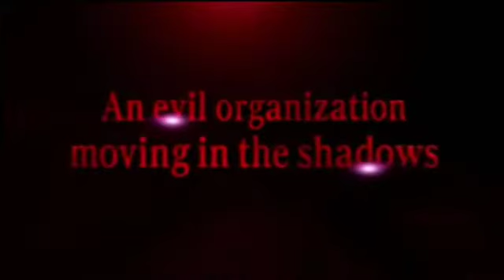Dragon Ball Super: SUPER HERO | New teaser | Cartoon Addiction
Set 10 years after Goku defeated Majin Buu, the highly anticipated movie Dragon Ball Super: Super Hero is slated for a Japanese release in 2022. After 2021 San Diego Comic-Con left fans waiting more, the New York panel unleashed more surprises, not least of all, a teaser.